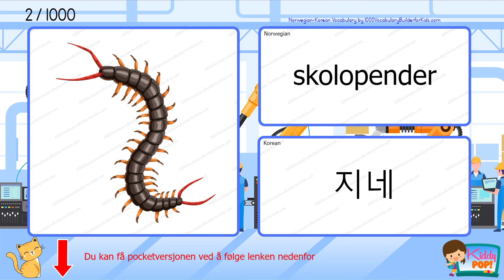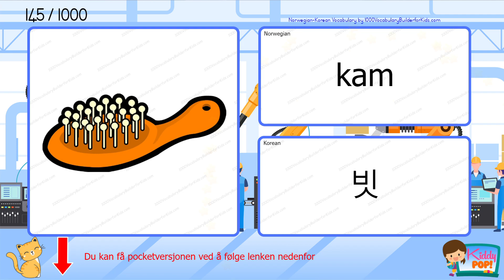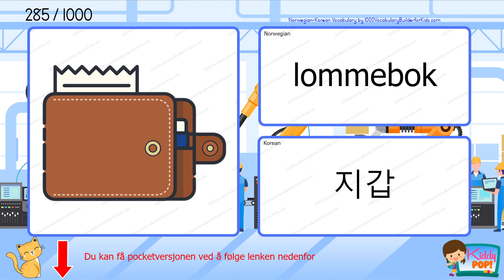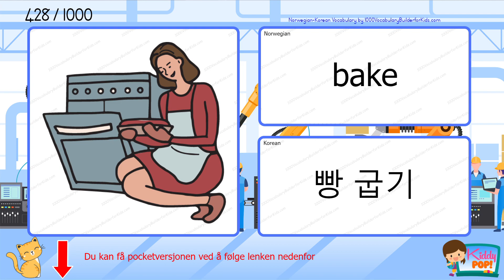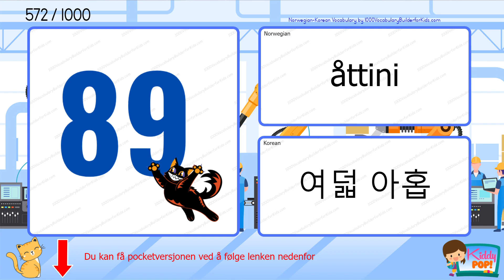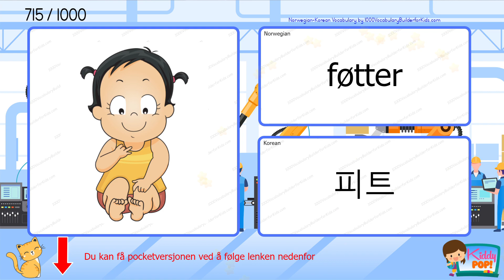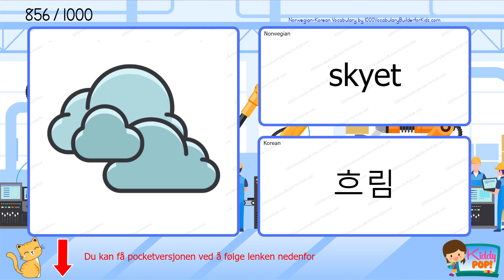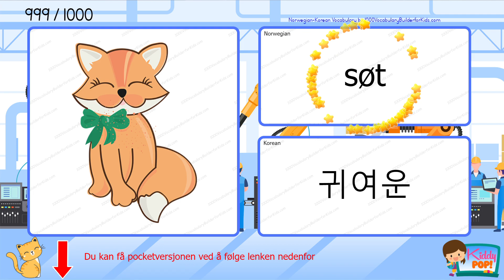Discover 1000 Essential Bilingual Vocabulary Words For Beginner Learners Of Norwegian And Korean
Standard versjon
Fargerik versjon

Det er lurt å utvide ordforrådet ved å bruke boken mens du ser på lydvideoen. Få det nå!

Velkommen til vår YouTube-kanal! I denne videoen veileder vi deg i å lære grunnleggende ordforråd for nybegynnere i et tospråklig format. Enten du starter fra bunnen av eller ønsker å utvide språkkunnskapene dine, er denne videoen perfekt for deg.

I denne interaktive leksjonen vil vi introdusere deg for viktige ord som vil hjelpe deg å bygge et solid grunnlag for språket. Vår tospråklige tilnærming lar deg forstå og øve på hvert ord, noe som gir deg en bedre forståelse av betydning og uttale.

Å lære et nytt språk er en spennende reise, og vi er her for å støtte deg hele veien.

Gjør deg klar til å utvide språkkunnskapene dine og fordype deg i skjønnheten til et tospråklig språk. La oss starte dette læringseventyret sammen og utvikle vokabularet ditt i dag!

Ikke glem å like denne videoen, legg igjen spørsmål eller forslag i kommentarfeltet og del den med vennene dine som også er interessert i å lære et nytt språk. Ha det gøy å lære!